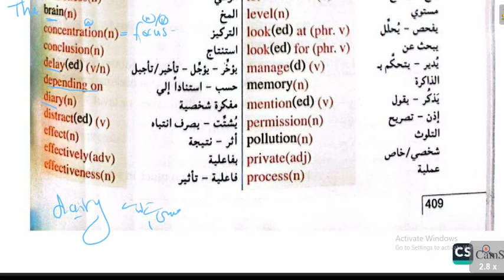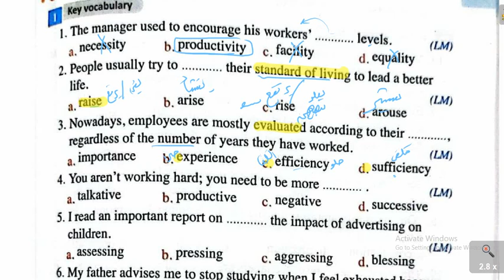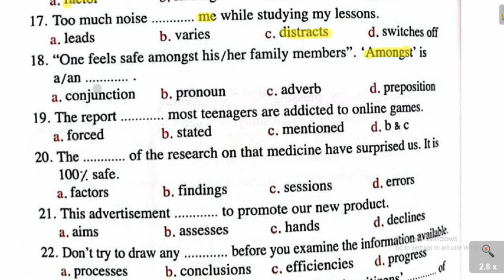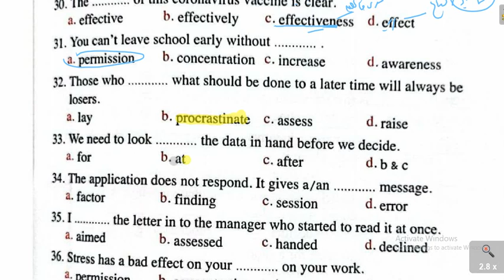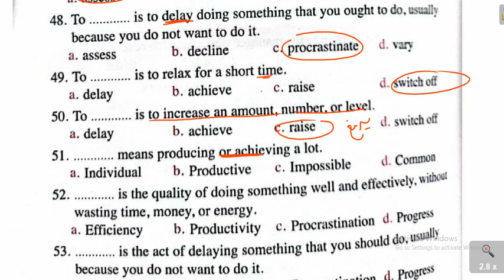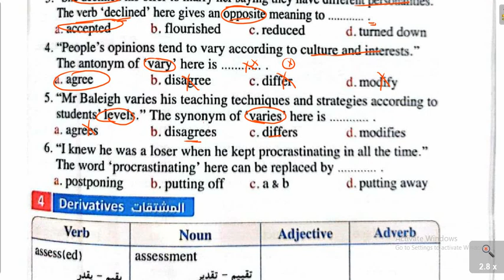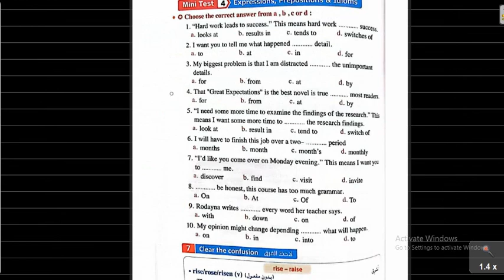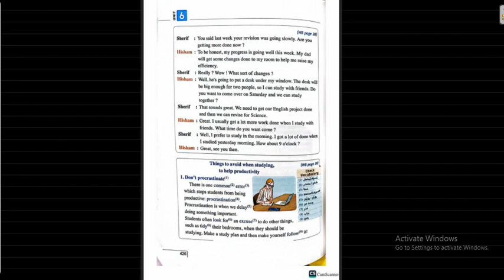كلمات السادسة معاصر | الدرس 1 و2